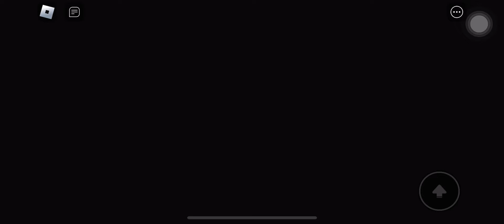พี่นินนิน น้องเจ้านาย | เล่นเกมส์หนีแบร์รี่สุดโหด